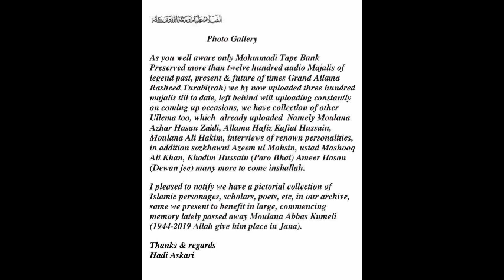Memory lately passed away Moulana Abbas Kumeli (1944-2019 Allah give him a place in Jana)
Photo Gallery
As you well aware only Mohmmadi Tape Bank Preserved more than twelve hundred audio Majalis of legend past, present & future of times Grand Allama Rasheed Turabi(rah) we by now uploaded three hundred majalis till to date, left behind will uploading constantly on coming up occasions, we have collection of other Ullema too, which  already uploaded  Namely Moulana Azhar Hasan Zaidi, Allama Hafiz Kafiat Hussain, Moulana Ali Hakim, interviews of renown personalities, in addition sozkhawni Azeem ul Mohsin, ustad Mashooq Ali Khan, Khadim Hussain (Paro Bhai) Ameer Hasan (Dewan jee) many more to come inshallah.
I pleased to notify we have a pictorial collection of Islamic personages, scholars, poets, etc, in our archive, the same we present to benefit in large, commencing memory lately passed away Moulana Abbas Kumeli (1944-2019 Allah give him a place in Jana).
Thanks & regards
Hadi Askari